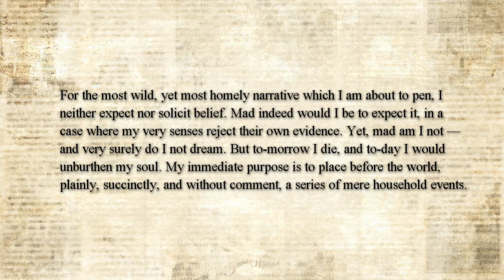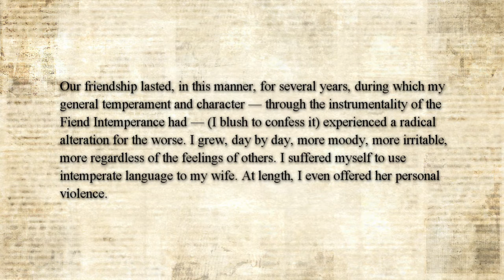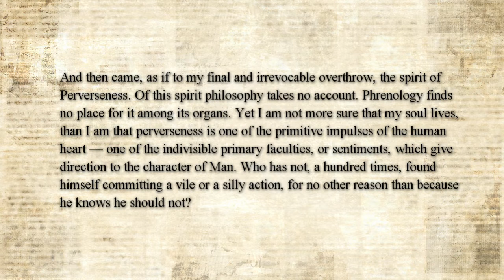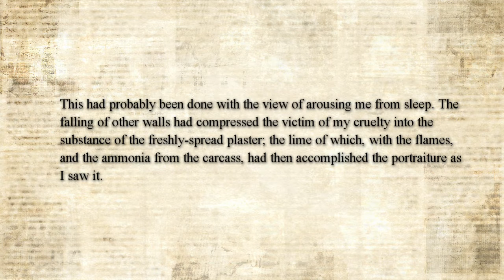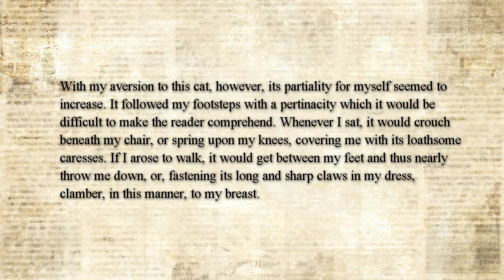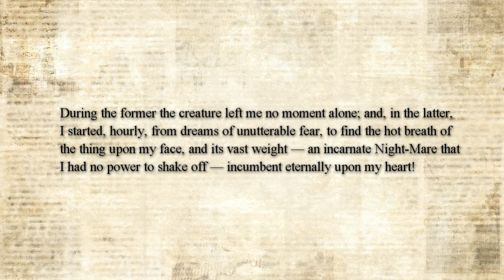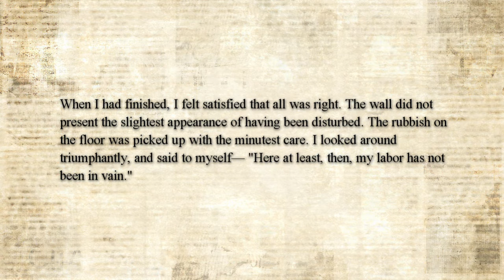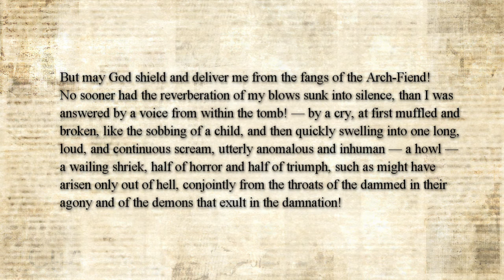The Black Cat (Edgar Allan Poe)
Short story by Edgar Allan Poe, 1843